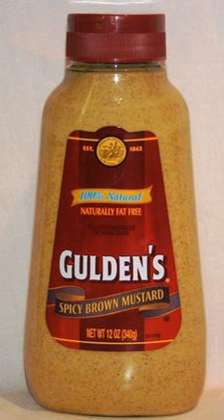Gulden's | Wikipedia audio article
This is an audio version of the Wikipedia Article:
Gulden's

00:00:27 1 History
00:03:08 2 See also

- Socrates

SUMMARY
Gulden's, a brand of American mustard, is the third largest American manufacturer of mustard, after French's and Grey Poupon.  The oldest continuously operating mustard brand in the United States, it is now owned by agricultural giant ConAgra Foods.Gulden's is known for its spicy brown mustard, which includes a blend of mustard seeds and spices. The Gulden's mustard recipe has remained a secret for more than 140 years.